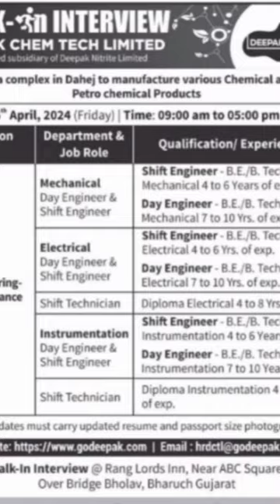Deepak nitrite Chemicals Limited ||walk in interview// Daily jobs channel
Top 10 HIGHEST Paying Jobs in India | Best jobs of THE FUTURE 2024// by Free jobs channel.